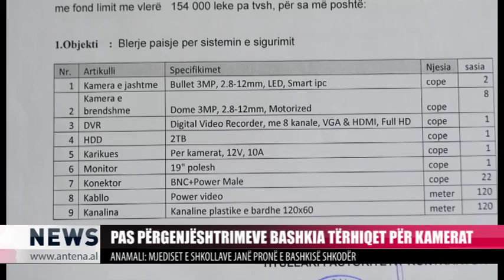Edicioni i lajmeve Dt 17.11.2017